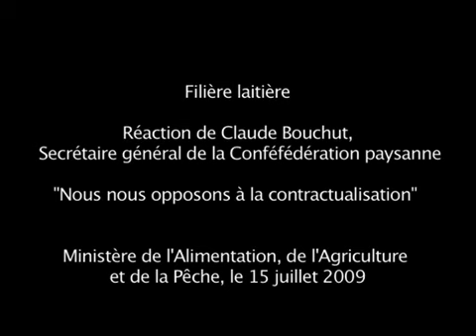Filière laitière : Confédération paysanne : "Nous nous opposons à la contractualisation"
Lait : Actualité agricole, 15 juillet 2009 : Réaction de Claude Bouchut, Secrétaire général à la Confédération paysanne